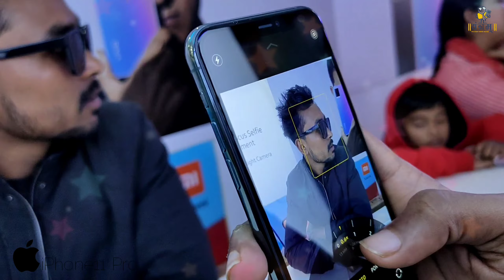iPhone11 Pro First Look Unboxing Just Rs 84900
Get the Lowest Price of all Brands Smartphone.